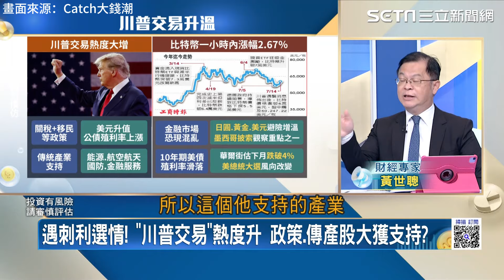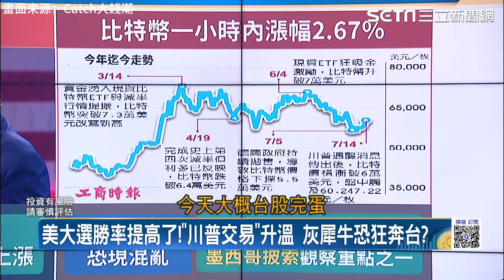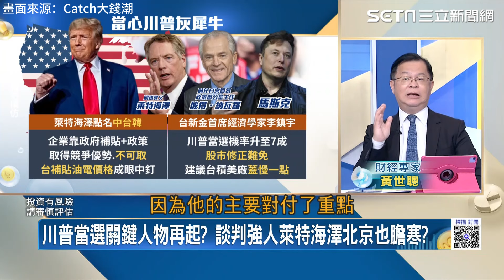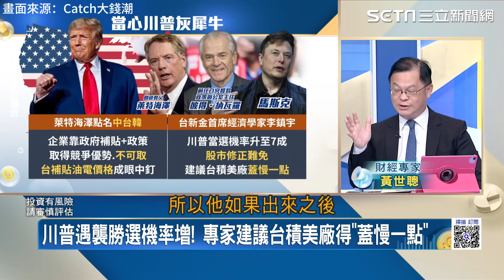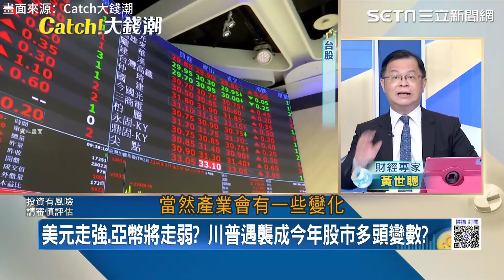遇襲利選情..川普交易 熱度升！台股預警#台積電 美廠變局？專家揭2重點留意｜Catch大錢潮｜94要賺錢